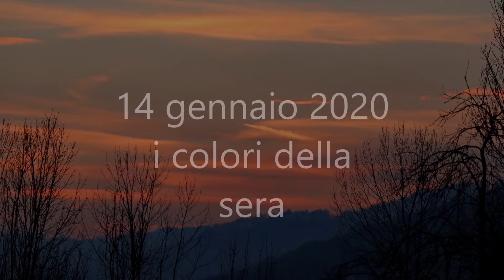tramonto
colori della sera